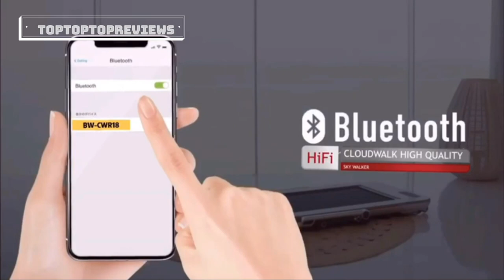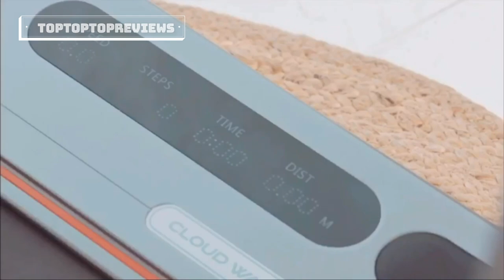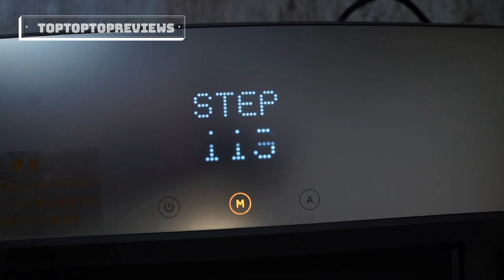5 Best Under Desk Treadmills for 2021 Picks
👉1.RHYTHM FUN Treadmill Folding
👉2.Goplus Under Desk Electric Treadmill
👉3.WALKINGPAD A1 Smart Walk Folding Treadmill
👉4.EGOFIT Walker Under Desk
👉5.ASUNA Space Saving Treadmill

A little speech:
5 Best Under Desk Treadmills for 2021 Picks
5 Best Under Desk Treadmills for 2021 Picks

5 Best Under Desk Treadmills for 2020 Picks